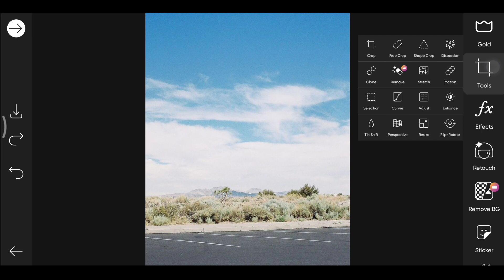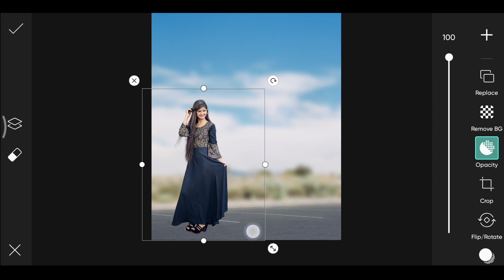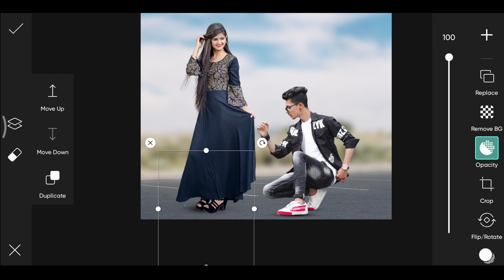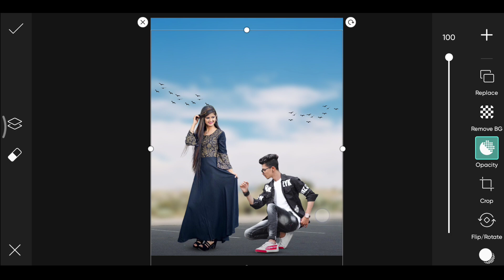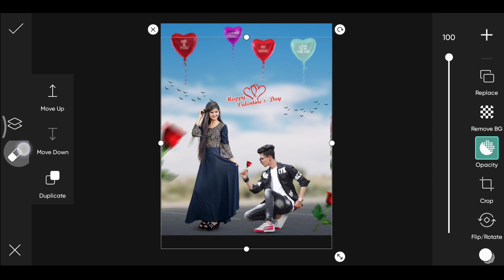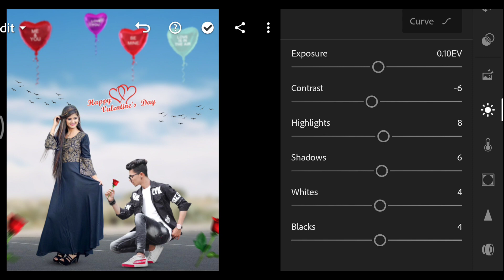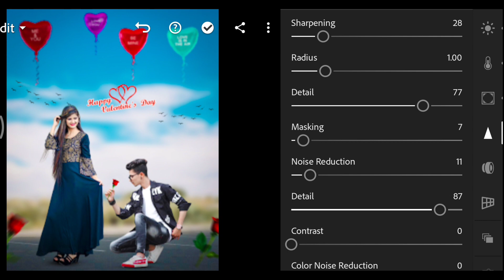Propose day photo editing | Propose day photo editing picsart | Valentine day photo editing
Cover topics ✅

photo editing
photo editing kaise karta hain

Hashtags...